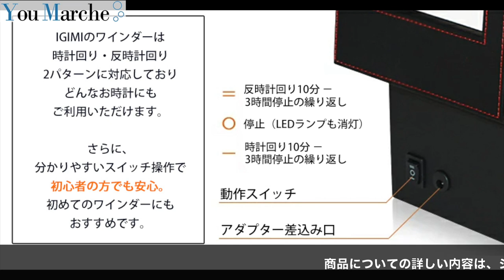IGIMIオリジナル １本用ワインディングマシーン【こだわりのラッピング対応】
ご家族・ご友人へのプレゼントにワインダーはいかがですか？

リビングや書斎のインテリアとしても馴染むデザインの
ウォッチワインディングマシーンのご紹介です。

IGIMIオリジナルの１本用ワインダーは
自動車や家電で多く使用されている
マブチモーターを採用しており、とっても静かですよ◎
ギフト用にラッピングも対応しております！

ショップページには、
お部屋の中に置いたときのイメージ画像も掲載しています

⌚️ワインダー１本巻のページは以下のリンクからどうぞ⌚️

Amazon店👉
（Youマルシェで出品中のIGIMIオリジナル商品ページです）

腕時計収納　ワインディングマシーン　ワインダー　贈り物　プレゼント　ギフト　　父の日　ディスプレイ　保管
１本収納　高級　ラッピングサービス　１年保証　修理対応

｡.｡･.｡ﾟ+｡｡.｡･.｡ﾟ+｡｡.｡･.｡ﾟ+｡｡.｡･.｡ﾟ+｡｡.｡･.｡*ﾟ+｡｡.｡･.｡

｡.｡･.｡ﾟ+｡｡.｡･.｡ﾟ+｡｡.｡･.｡ﾟ+｡｡.｡･.｡ﾟ+｡｡.｡･.｡*ﾟ+｡｡.｡･.｡